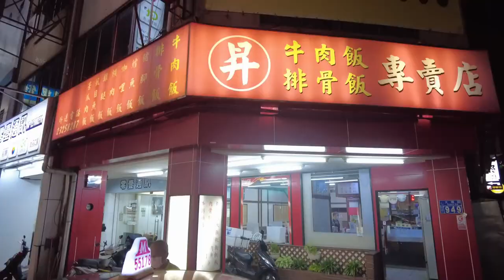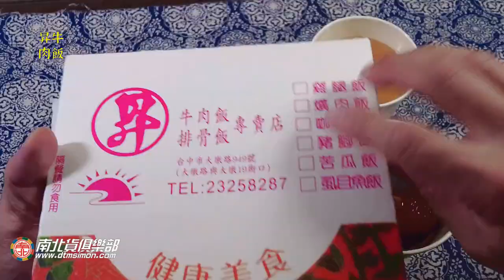經濟實惠料多味美的牛肉飯電冰箱吃給你看-大家來吃便當26【電冰箱美食分享頻道】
經濟實惠料多味美的牛肉飯電冰箱吃給你看
這邊地點雖然好找，但是卻超難停車的，建議大家搭車或騎機車來
會比較方便。牛肉本身有帶筋，色澤紅潤，判斷是有加紅糟下去紅
燒，吃了之後果然有嘗到淡淡的紅糟香氣。肉質的部分基本上都已
經燉到爛了，110元的牛肉飯，肉給得不少喔.

昇 牛肉飯排骨飯專賣店
407台中市西屯區大墩路949號
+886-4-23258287